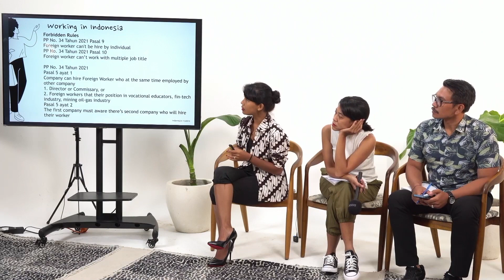Требования к иностранцам при найме на работу в Индонезии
На нашем первом воркшопе совместно с юристами обсудили тему требований к иностранцам при найме на работу в Индонезии, а также правила работы с ними

Спикер:
- Ulvy Laube - бухгалтер, юрист, нотариус в Индонезии